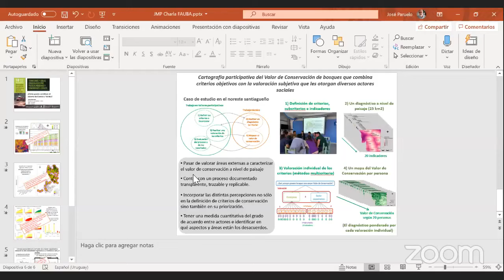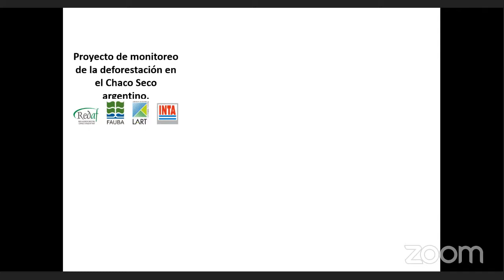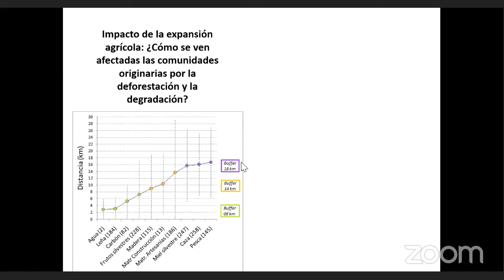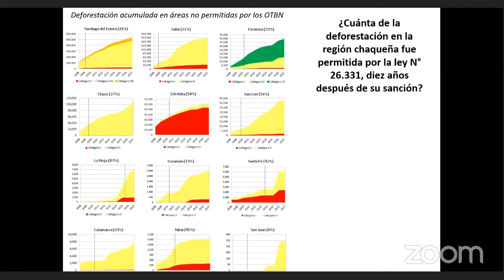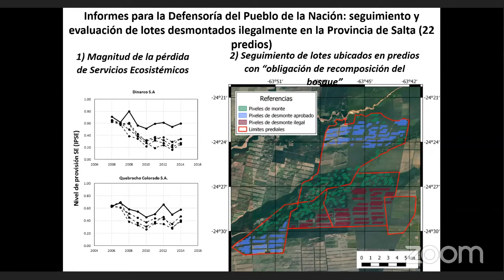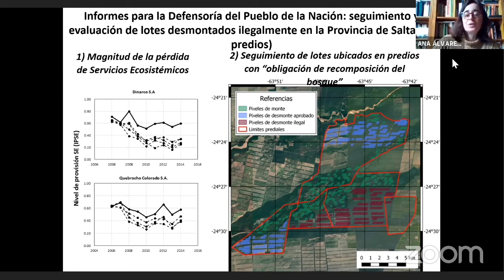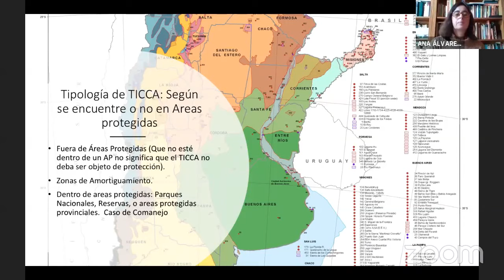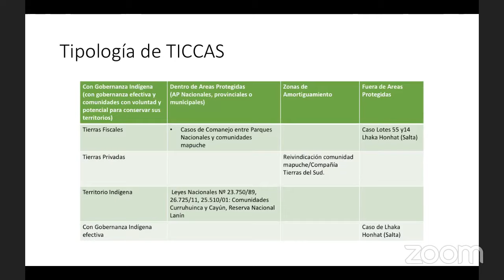TICCA - Seminario "Diversidad Biocultural, Conflictos y Gestión Territorial"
El Proyecto Estratégico de Facultad de Agronomía de la Universidad de Buenos Aires, y los 18 proyectos TICCA a acompañar, fueron seleccionados y son financiados por el Programa de Pequeñas Donaciones, Fondo Mundial para el Medio Ambiente, Programa de Naciones Unidas para el Desarrollo - (PPD/FMAM/PNUD). Abarcan 32 comunidades de 8 pueblos indígenas, de 9 provincias de nuestro país. Con un equipo interdisciplinario e intercultural, acompañamos a las comunidades para alcanzar los objetivos propuestos en sus proyectos TICCA, aportando al fortalecimiento de la diversidad biocultural y de los territorios bajo su gobernanza y consolidación de una red TICCA.

En este seminario nos planteamos abordar los desafíos que enfrentan los Pueblos Indígenas y comunidades locales para la gestión de sus territorios y áreas conservadas, en un escenario de cambios en el uso de la tierra y de los ecosistemas a nivel global, los conflictos asociados y la pérdida de diversidad biocultural, y los significados que adquiere el ordenamiento territorial participativo y las políticas públicas para la protección y conservación de los territorios. Pretendemos integrar miradas y experiencias de quienes han abordado estos desafíos desde el sector académico, desde las organizaciones indígenas y desde instituciones gubernamentales.

Presenta: Libertad Mascarini. Ing. Agr. Mag. Responsable Técnica Proyecto Estratégico TICCA. FAUBA

PANELISTAS:

José Paruelo. Dr. Investigador Princ. CONICET. Prof. Titular FAUBA y Prof. UDeLaR, Uruguay. Director Inv. INIA Uruguay. Dir. Laboratorio Análisis Regional y Teledetección-LART-IFEVA FAUBA-CONICET.

Daniel Somma. Ing. Agr. Dr. Presidente del Directorio de la Administración Parques Nacionales.

Florencia Gómez. Dra. Subsecretaría Interjurisdiccional e Interinstitucional, Ministerio de Ambiente y Desarrollo Sostenible de la Nación.

Ceferino Zárate. Referente del Pueblo Kolla Tinkunaku. Orán, Salta. Argentina.

Verónica Huilipán. Referente Comunidad Lof Kinxikew. Pueblo Mapuche. Neuquén. Argentina.

Modera: Ana Álvarez. Ing. Agr. Equipo Proyecto de Acompañamiento TICCA. Integrante de Red Agroforestal Chaco Argentina-REDAF.